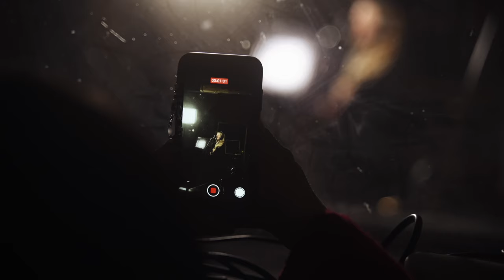NIKKA Kusendová - Vzorec na šťastie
ISRC audio:
SKCB62300004
ISRC video:
SKCB62310004

Čas:
2:44

Hudba a Text:
Nikka Kusendová

Produkcia:
Andrej Hruška (theovocnicek.sk)

Klavír:
Roland Kánik

Sláčiky Aranž:
Milan Adamec

Sláčiky:
Rudolf Patrnčiak, Jana Gabčová - husle
Barbora Klapalová - violončelo
Milan Adamec - viola

Vokály(medžik krjú):
Alexandra “Sašena” Haasová
Elizabeth “Eli” Faltinková
Diana “Didi” Poliaková
Marianna “Merka” Murínová
Hanka Kusendová

Mix:
Andrej Hruška (theovocnicek.sk)

Master:
Lubor “Umelec” Priehradník

Dominik Janovský